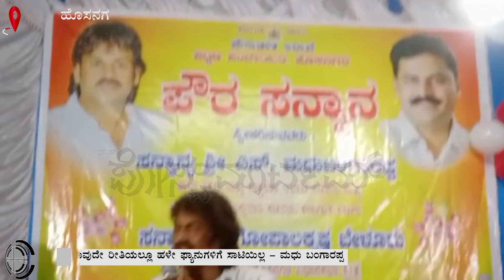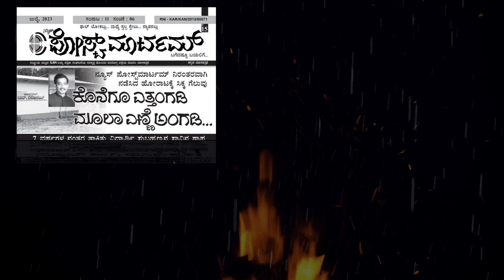ಹೊಸನಗರದಲ್ಲಿ ಹಳೇ ಫ್ಯಾನಿಗೆ ಫಿದಾ ಆದ್ರು ಶಿಕ್ಷಣ ಸಚಿವರು! - ಹೊಸನಗರದ ಪೌರ ಸನ್ಮಾನದಲ್ಲಿ ಹೀಗೊಂದು ಸ್ವಾರಸ್ಯಕರ ಘಟನೆ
ಹೊಸನಗರ ತಾಲ್ಲೂಕಿಗೆ ಸಂಬಂಧಪಟ್ಟ ಈವರೆಗಿನ ಎಲ್ಲಾ ಸುದ್ದಿ ವಿಡಿಯೋಗಳನ್ನೂ ಈ ಕೆಳಗಿನ ಲಿಂಕ್ ಕ್ಲಿಕ್‌ ಮಾಡುವ ಮೂಲಕ ವೀಕ್ಷಿಸಬಹುದು.

ಹೊಸನಗರ ಪಟ್ಟಣ ಪಂಚಾಯತ್‌ನಿಂದ ಪಂಚಾಯತ್‌ನ ಸಭಾಂಗಣದಲ್ಲಿ ಇತ್ತೀಚೆಗೆ ನಡೆದ ಶಿಕ್ಷಣ ಸಚಿವರಾದ ಮಧು ಬಂಗಾರಪ್ಪ ಹಾಗೂ ಸಾಗರ ಶಾಸಕರಾದ ಗೋಪಾಲಕೃಷ್ಣ ಬೇಳೂರು ಅವರಿಗೆ ಪೌರ ಸನ್ಮಾನ ನಡೆದ ಸಂದರ್ಭದಲ್ಲಿ, ಪಟ್ಟಣ ಪಂಚಾಯತ್‌ನಲ್ಲಿದ್ದ ಹಳೇ ಫ್ಯಾನುಗಳ ಕಾರ್ಯವೈಖರಿಗೆ ಮನಸೋತ ಶಿಕ್ಷಣ ಸಚಿವ ಮಧು ಬಂಗಾರಪ್ಪ ಕಟ್ಟಡ ಹೊಸದೇ ಆದ್ರೂ ಈ ಎರಡು ಫ್ಯಾನುಗಳನ್ನು ಉಳಿಸಿಕೊಳ್ಳಿ ಎಂದು ಹೇಳಿ ಹಳೇ ಮತ್ತು ಹೊಸ ತಂತ್ರಜ್ಞಾನದ ನಡುವಿನ ವ್ಯತ್ಯಾಸವನ್ನು ವಿವರಿಸಿದ್ದು ವಿಶೇಷವಾಗಿತ್ತು.